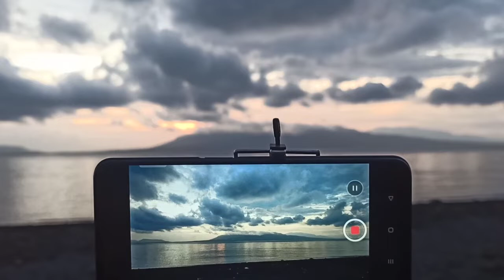Beautiful Sunrise on Santen Island | Sunrise di Pulau Santen Banyuwangi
Dihari terahir kami di Banyuwangi kami menyempatkan diri untuk berkunjung ke Pantai Sarina/ Pulau Santen untuk berburu Sunrise di pulau santen ini. Setiap kami berada di Banyuwangi, kami pasti menyempatkan diri untuk menikmati indahnya Sunrise di tempat tersebut dimana dari pulau santen ini kita sudah dapat melihat Pulau Dewata Bali. Ditempat ini kita hanya dikenakan tiket Rp. 5.000'- untuk dewasa dan untuk anak-anak tidak dikenakan tiket masuk alias GRATIS. Destinasi wisata yang indah ini tiket masuknya sangat murah bukan??.

Sebelumnya kami ingin mengucapkan banyak terimakasih bagi teman-teman yang sudah suport channel ini, semoga rejekinya dimudahkan dan segala urusannya dipermudah. Sampai jumpa di Video-video kami selanjutnya.